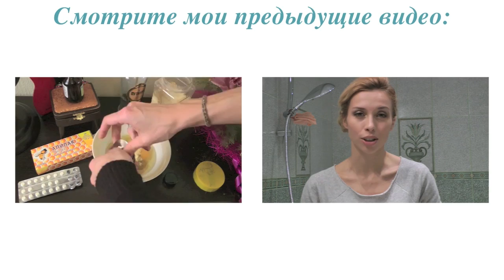УХОД за волосами. Калифорнийское омоложение.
Всем привет!
В этом видео я вместе с вами пробую новый для меня бренд американской косметики для волос Биоластр. Я попробовала процедуру Калифорнийское омоложение и осталась ей очень довольна. Как её использовать и какие ощущения я испытала после её использования вы можете в узнать в этом видео.

В состав упаковки входит: 4 средства - 1. очищающий шампунь Релис, 2. восстановитель Ривайв , 3. восстанавливающий шампунь Рестор и 4. увлажняющий кондиционер Ренью .
Самый важный момент для калифорнийского омоложения это мытье волос очищающим шампунем Релис. Мыть надо не кожу головы,как мы обычно делаем ,когда моем голову сами себе дома :массируем кожу головы, а сами волосы-по остаточному принципу. Перед любой подобной процедурой надо отмыть саму ткань волос от силиконов, различных масел, протеинов, которые добавлены в несмываемые укладочные средства (лаки, сыворотки и т.д.) и зачастую добавлены в смываемые уходовые средства - маски,кондиционеры и даже шампуни. Все дело в том,что волосы всегда имеют пористую структуру и способны все это накапливать. Волосы на первом шаге нужно мыть 2 раза шампунем Релис не менее 3-4 минуты, по длине в направление роста волос от корней к концам, нежными массажными движениями. После очищающего мытья сделать смесь 1 часть шампуня Рестор +1 часть восстанавливающего средства Ривайв и нанести обильно на волосы. Выдержать 20-25 минут и смыть. После этого нанести шампунь Рестор и с ним промыть волосы еще раз, затем волосы отжать  полотенцем и нанести кондиционер Ренью - он прекрасно увлажняет волосы, без утяжеления. Кондиционер можно наносить в том числе и на кожу головы, в нем очень иного ментола, это очень полезно для микроциркуляции волосяных фолликул.
Затем расчесать волосы в кондиционере крупным гребнем ,чтобы он хорошо распределился по волосам, смыть.

Надеюсь, вам пригодится эта информация.
Я осталась очень довольна тем, что мне прислали эту продукцию на обзор, и я познакомилась с этой процедурой. Осталась ей очень довольная и теперь буду ей пользоваться. Кстати, процедуру Калифорнийское омоложение советуется повторять 1 раз в 2-4 недели.